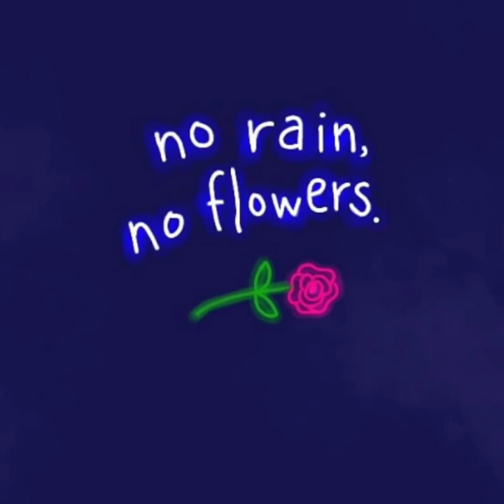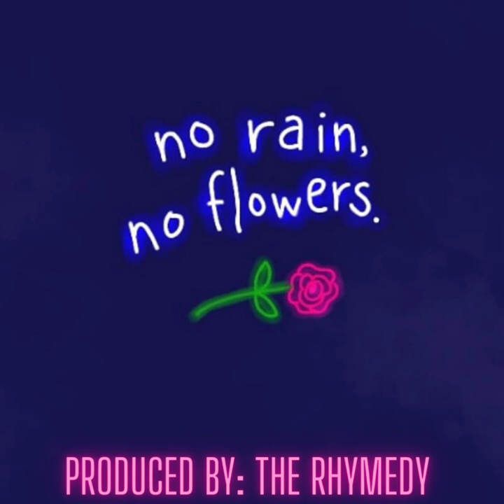No Rain ☔, No Flowers 🌹